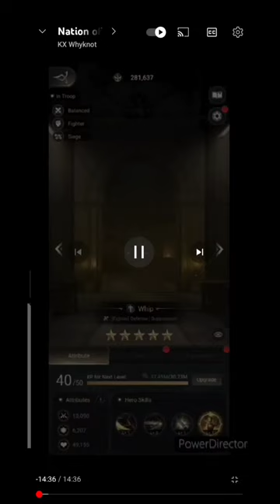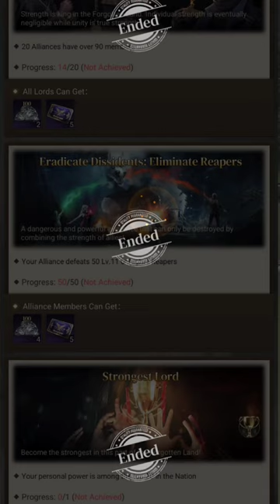Nation of Darkness - You need to know this before you migrate to another server.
7B1K8 aka Kronyx#6387 on Discord

Outro
Track: [DNB] - Feint - We won't be alone (feat. Laura Brehm) Monstercat release